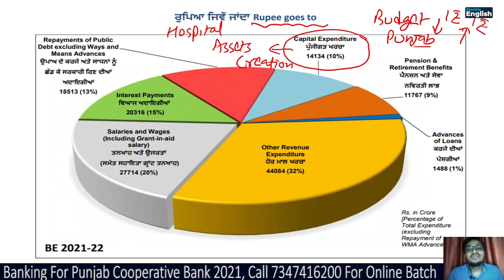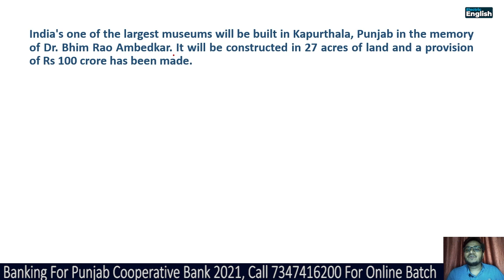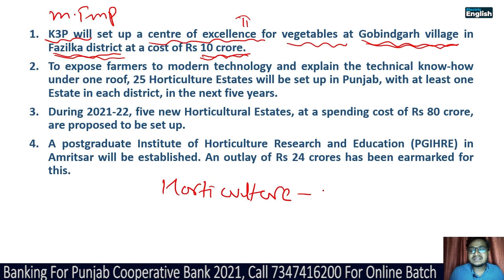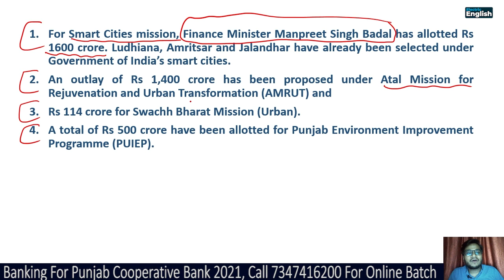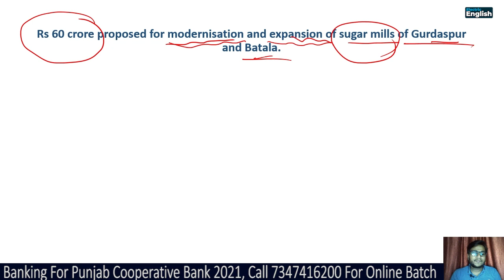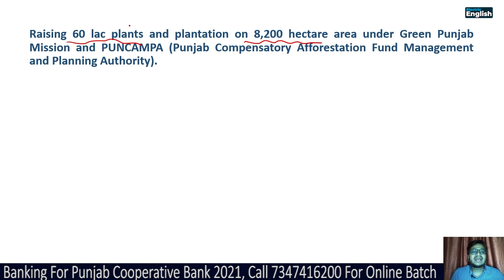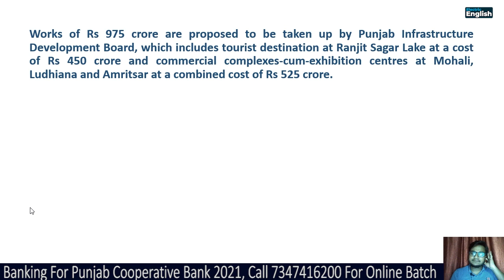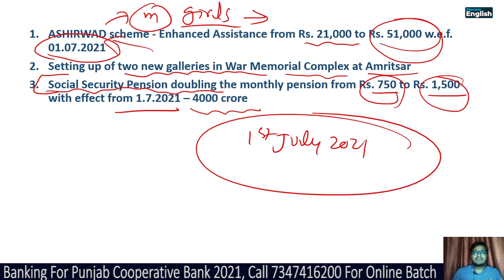Punjab Budget 2021 || Punjab Economy for Excise Inspector & Cooperative Bank || Expected Questions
Punjab Budget 2021-22 Most expected MCQs for Patwari, Cooperative  Bank & Excise Inspector Exam. @electricenglish
Punjab budget 2021 for competitive exams

Punjab budget MCQs
Punjab current  affairs 2021
Expected MCQs Punjab Exams
Punjab Budget 2021 For Cooperative Bank, Patwari & Excise Inspector